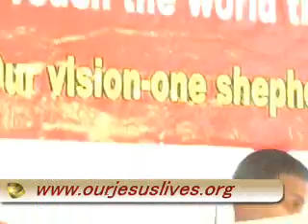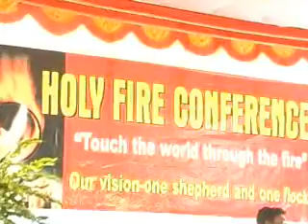Malayalam Sermon by Pr.Finney.Inner healing.part.1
Our Jesus Lives Communications,UK